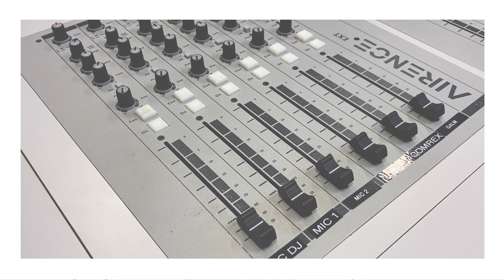Murat Aktan Jong Lelystad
Video gemeenteraadsverkiezingen 2022